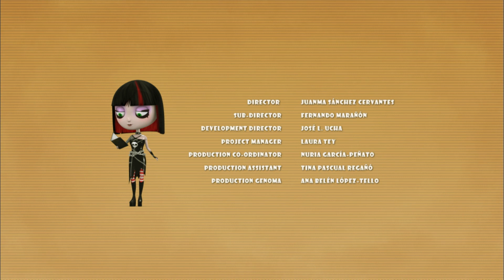Suckers - 76 - Mirror | Full Episode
Travis finds a magic mirror and decides to use it to become even more handsome. Till the mirror starts going wrong.

This is a different non dialogue slapstick comedy: direct, a little bit irreverent and yet beautiful. It’s a selection of funny reality bites from Travis and a group of peculiar toys which live behind the rear windows of cars. They’re mean, naughty, and mischievous. They’re all SUCKERS… but sort of harmless. Their interests, their dreams, their fears, their ambitions, their challenges… and also the things that bother them. Welcome to the secret life of Suckers!